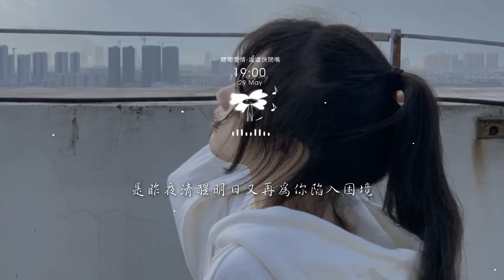盧盧快閉嘴 聽聞愛情（精选）高清车载mv下载（最佳版本）HD 1080